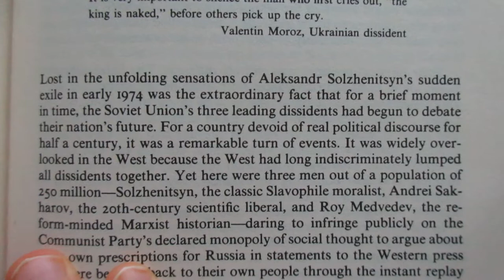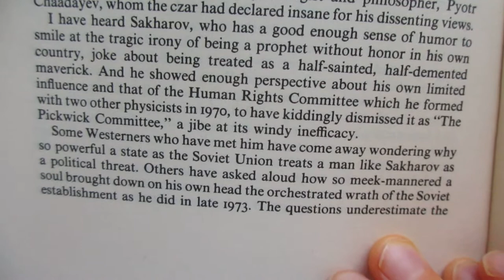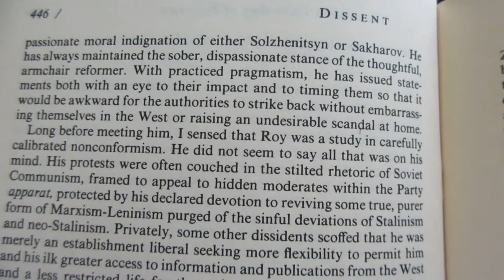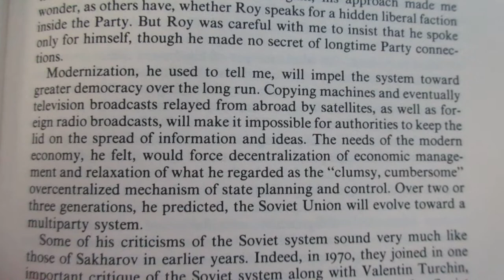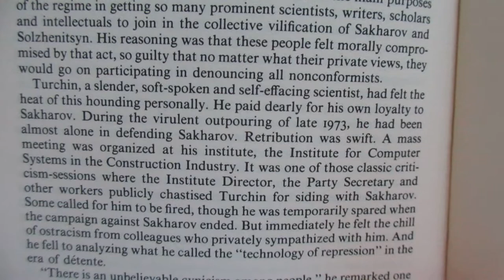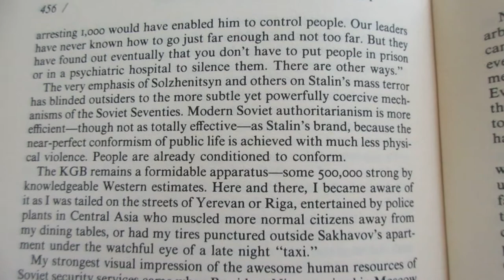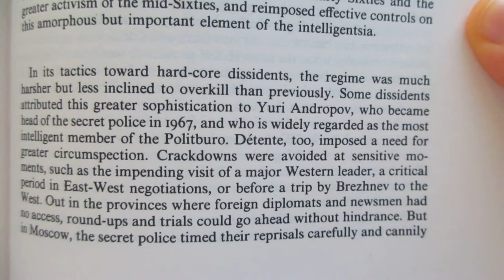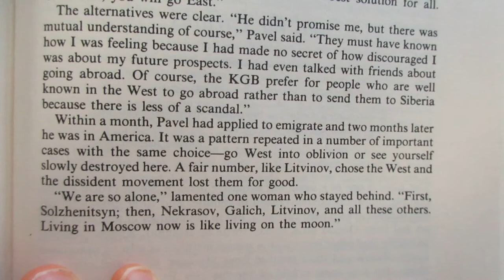Reading The Russians Hedrick Smith Ch 18 Dissent The Modern Technology of Repression